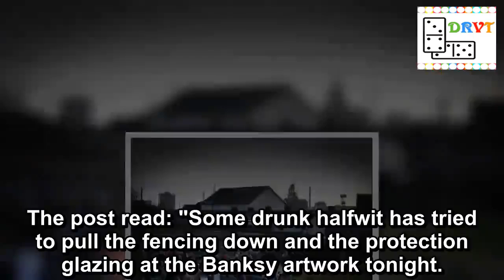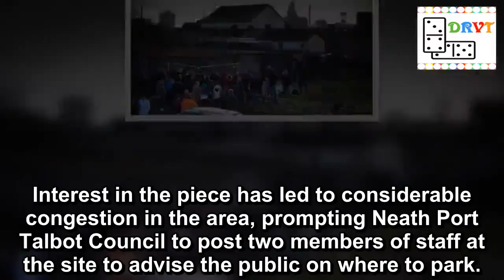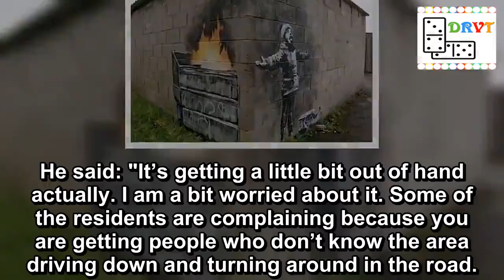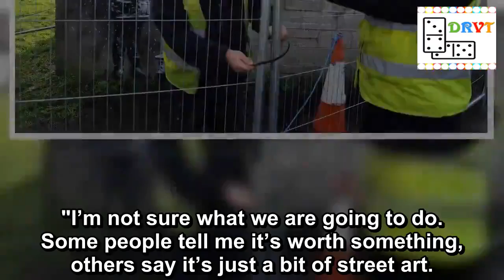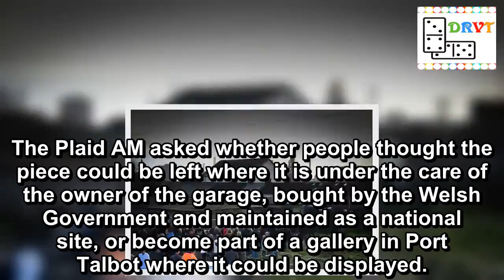'Drunk halfwit' tries to attack Banksy mural day after protective screen fitted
An alleged 'drunk halfwit' tried to attack the newest Banksy mural last night.
The painting 'Season's Greetings' has been under 24-hour guard ever since the anonymous artist confirmed the piece was his own work last week.
Yesterday a protective screen was fitted to artwork on the wall of the garage in Taibach, Port Talbot as visitors from across the country visited the area.
But according to Wales Online, this did not deter one culprit who allegedly tried to damage the painting.
A post on the Neath Port Talbot Life Facebook page stated that fencing surrounding the artwork was pulled down.
Then a man is said to have attempted to damage the mural before he was chased away by a security guard and police were called.
A man is said to have attempted to attack the new Banksy mural in Port Talbot (Image: Robert Melen/Wales Onlie WS)
Ian Lewis who owns the garage with the Banksy work (Image: Dave Williams/WALES NEWS SERVICE)
Traffic wardens and security to protect Banksy artwork on Welsh garage
The post read: "Some drunk halfwit has tried to pull the fencing down and the protection glazing at the Banksy artwork tonight.
"The security guard chased him off and police were called.
"This art is for Port Talbot, Neath and surrounding areas. We do not want it wrecked. Please Share. Thanks All."
Police are attempting to confirm the incident.
Yesterday afternoon a protective screen was fitted to artwork on the wall of the garage in Taibach, Port Talbot, while visitors from across the country visited the area on Saturday.
The painting has been under 24-hour guard ever since the anonymous artist confirmed the piece was his own work last week.
Interest in the piece has led to considerable congestion in the area, prompting Neath Port Talbot Council to post two members of staff at the site to advise the public on where to park.
Earlier this week the owner of the garage Ian Lewis told Wales Online he hadn't slept for two days since learning Banksy had used his garage for his latest canvas.
Mr Lewis said he was considering putting up a screen to help protect the piece.
The Banksy that has appeared on a garage wall in Port Talbot (Image: banksy)
The other side reveals the 'snow' is ash from a rubbish bin on fire (Image: Dave Williams/WALES NEWS SERVICE)
How much newest Bansky on the side of a garage could be worth
He said: "It’s getting a little bit out of hand actually. I am a bit worried about it. Some of the residents are complaining because you are getting people who don’t know the area driving down and turning around in the road.
"I’m not sure what we are going to do. Some people tell me it’s worth something, others say it’s just a bit of street art.
"We’ve got security there and it will remain there for the time being while we work out what we are going to do."
National Assembly member for the south Wales west region Bethan Sayed posted on her Facebook page asking for people's opinion about what